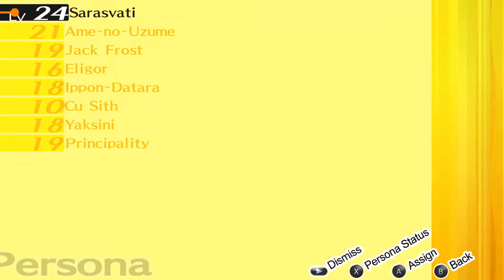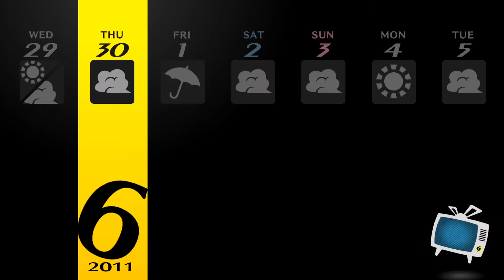Take Your Marie to School Day - Let's Play Persona 4: Golden [PC - Very Hard] - Part 37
Hello Everyone and welcome back to Let's Play Persona 4: Golden. In this video we continue our breather from Rise's dungeon. We hang out with Marie and take her to school with Yosuke. Afterwards we hang out with Yosuke alone and get pretty close to the end of his social link. We then wrap things up with some prep for returning to Rise's dungeon.